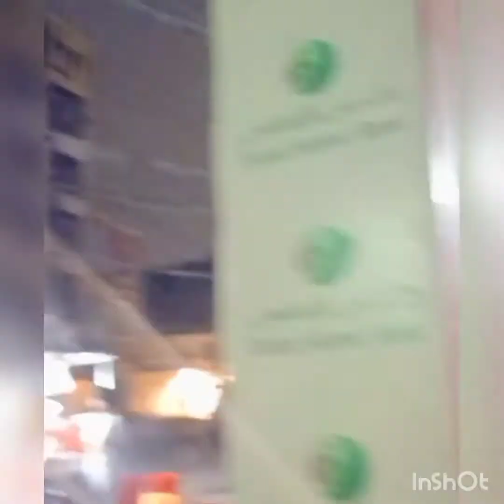barish mai enjoy | bukhar hoagya🤒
i hope apsub thek hongy